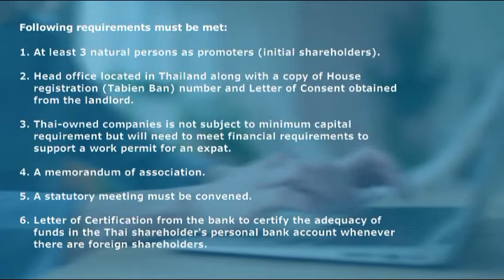Company Limited (Thai Majority-Owned)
A Thai company limited is one which is formed with a capital divided into equal shares, the liability of the shareholders being limited to the amount of the shares respectively held by them.

In a Thai majority owned company, Thai nationals must own at least 51% of the shareholding of the company.  Since majority of its shareholding is Thai, then, a Foreign Business License (FBL) is not required.  A limited company that is majority-owned by a Thai national generally does not encounter restrictions.

The establishment of a Thai majority owned company is not much of a complexity.  As such, it will take only about one to 3 weeks to register depending on the incorporators in providing the required documents.

Siam Legal International
Two Pacific Place Building, 18th Floor, Unit 1806, 142 Sukhumvit Road, Klongtoey, Bangkok 10110 Thailand